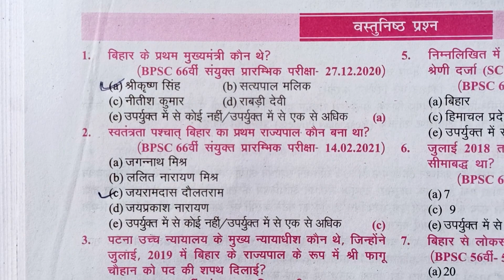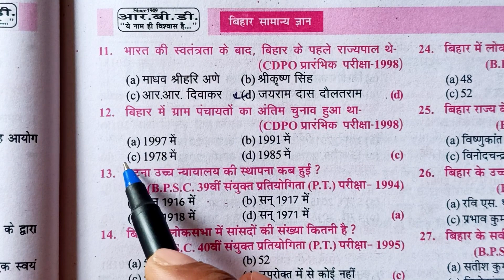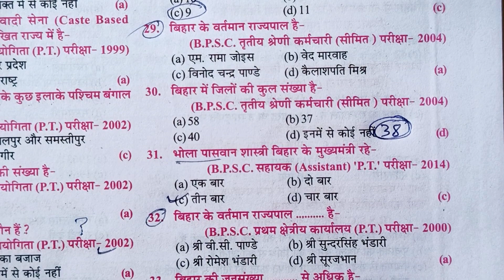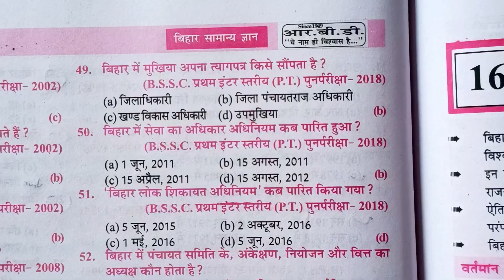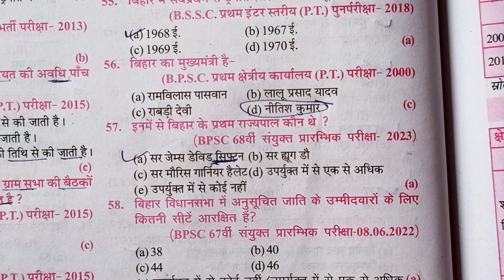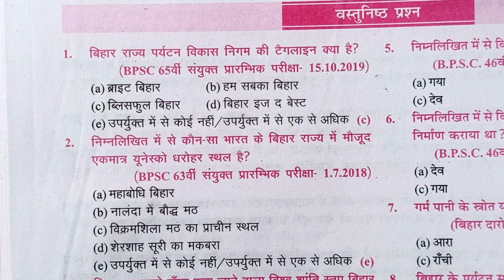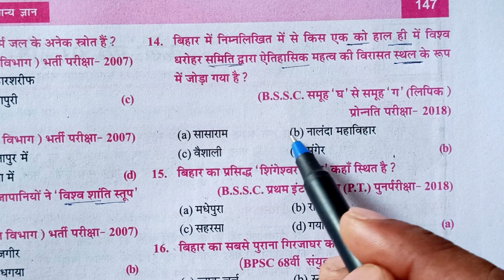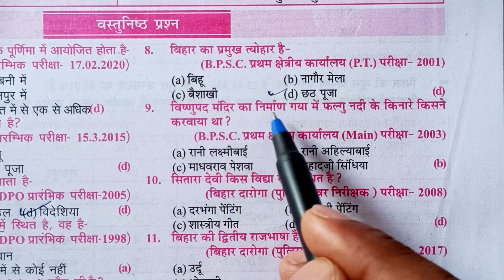🔴 बिहार शिक्षक भर्ती 2024 | BPSC PYQ IMP QUESTIONS 🔥 | BIHAR IMP QUESTIONS